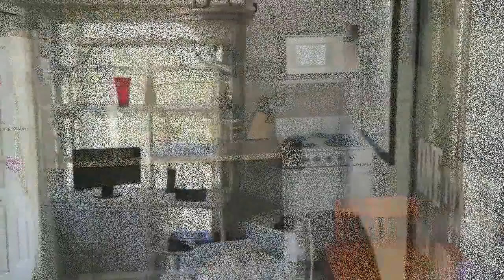5440 Palmetto Video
You must see this unique property. Just steps to the BEAUTIFUL WHITE SAND of Fort Myers Beach. Public beach access and crosswalk is at the corner of Dakota and Estero Blvd. This home is one lot in from Estero Blvd. A large home with 5 bedrooms and 4 baths. This is a legal duplex with 3 distinct living areas that can be combined or separated according to your needs. As a vacation compound you can entertain your family and friends and still maintain your privacy. Rent part or all, weekly rentals permitted for maximum revenue. As a seasonal rental similar properties rent for around $1,500 a week per unit. Convenient mid-island location gives you easy access to everything on Ft Myers Beach; Times Square, the Pier, Restaurants, bars, shops marinas etc. You are a short walk to grocery shopping and Newton Park and a very short drive to Lovers Key State Park. Avoid peak traffic with easy access to Bonita Springs and Naples to the south.
There have been a number of recent updates to kitchens and baths and the roof was replaced July 2015. Move in ready and available of a quick closing.